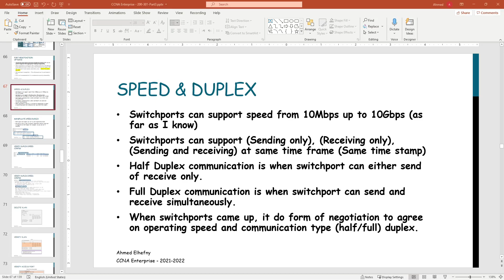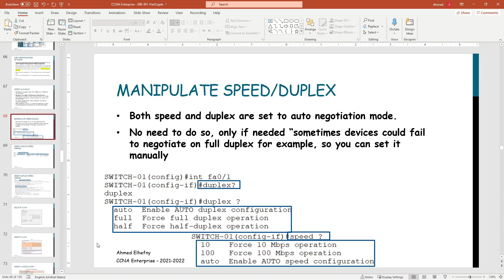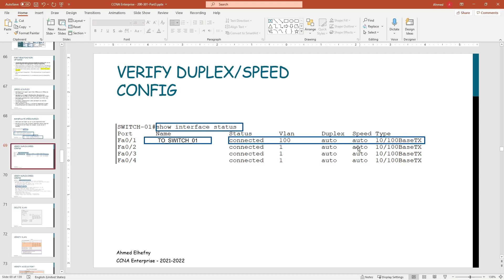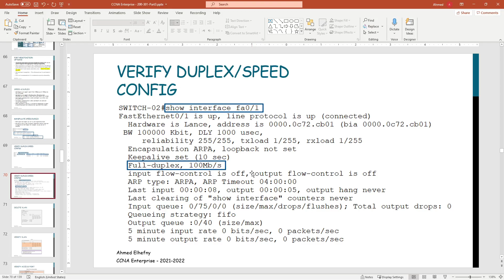8 Duplex& Speed شرح شبكات عربي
Want to learn about Information Security and what does cybersecurity offer to business? want to get all what you need to start on a firm ground and get the enough knowledge to understand and conquer Cybersecurity certification?

This course is what you are looking for!

Let me know in comments what do you think, I will be glad to help~